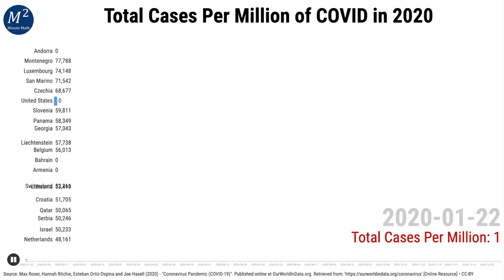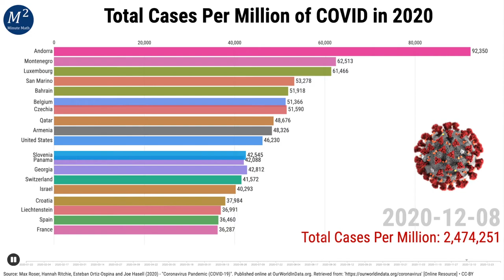Total Cases Per Million of COVID in 2020 | Bar Chart Race | Minute Math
Total Cases Per Million of COVID in 2020 with a Bar Chart Race. Bar Chart Race of the Countries of the World with COVID-19 (Coronavirus) in during the year of 2020.

Camera Used For Video (Canon EOS M50):

Max Roser, Hannah Ritchie, Esteban Ortiz-Ospina and Joe Hasell (2020) - "Coronavirus Pandemic (COVID-19)". Published online at OurWorldInData.org. Retrieved from: ' [Online Resource] - CC-BY